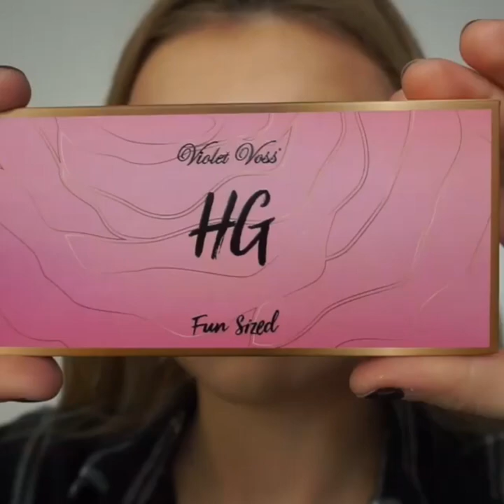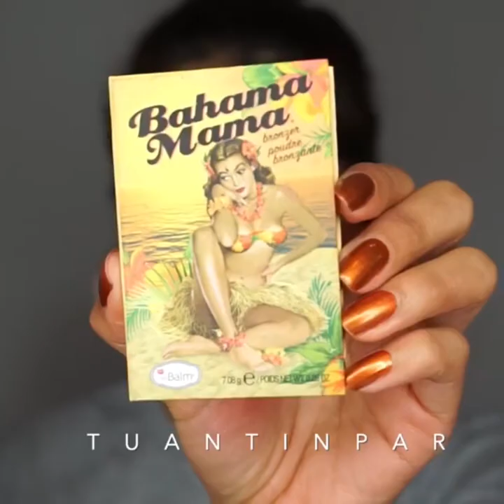14 Top Makeup Trends of 2019 - Biggest Beauty Trends of the Year Compilation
Content description: Check out the latest makeup trends and find the best new mascaras, concealers, and more. Plus, get expert advice on how to apply these beauty products, all on ...